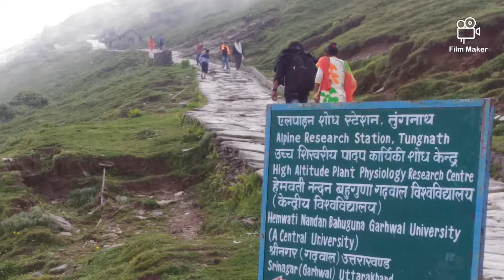Tunganath (তুঙ্গনাথ) vlog| মেঘের রাজ্য দিয়ে যাত্রা | Uttarakhand vlog | part 3| vlog voyager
Tunganath vlog
Uttarakhand vlog part 3

In previous parts,we brought to you kedarnath yatra and auli trip.
In today's video,we are going to visit Tunganath,the third kedar.
it's a sacred place as well as a mesmerising beautiful yatra.

Tunganath temple is situated on 11,385 ft from sea level.
it is in the zilla rudraprayag.

তুঙ্গনাথকে তৃতীয় কেদার হিসেবে বর্ননা করা হয়েছে।
কথিত আছে, মহাভারতের যুদ্ধের পর পঞ্চ পান্ডব এই পাহাড়ি পথ ধরেই যাত্রা করেন স্বর্গ পথে।
এই পথেই নির্মান করেন তাঁরা এই মহা মন্দির।

নৈসর্গিক সৌন্দর্যের লীলাভূমি হিসাবে তো বটেই, এমনকি আধ্যাত্মিক দিক থেকেও তুঙ্গনাথ সমান ভাবে গুরুত্বপূর্ণ।

কেদারনাথ ভিডিও টি দেখতে ক্লিক করুন
(to watch kedarnath video, click here)

আউলি ভ্রমন এবং রোপওয়ে অভিজ্ঞতা দেখতে ক্লিক করুন

Keep supporting.

happy watching.